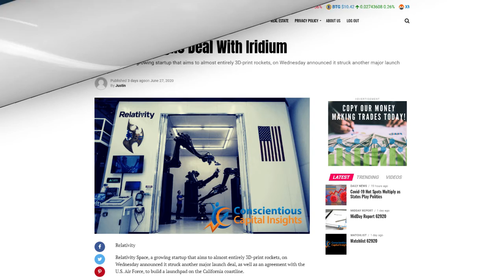RELATIVITY SIGNS DEAL WITH IRIDIUM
Relativity Space, a growing startup that aims to almost entirely 3D-print rockets, on Wednesday announced it struck another major launch deal, as well as an agreement with the U.S. Air Force, to build a launchpad on the California coastline. For full article visit